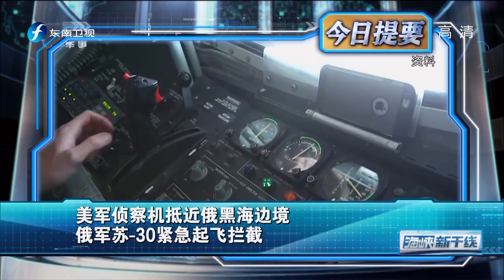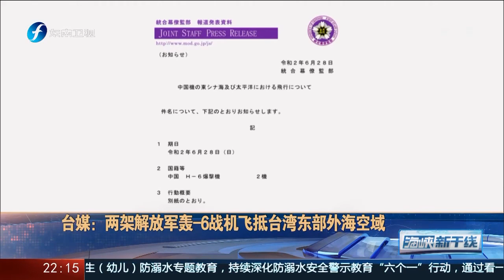《海峡新干线》李眉蓁阵营表示邀请韩国瑜站台20200628